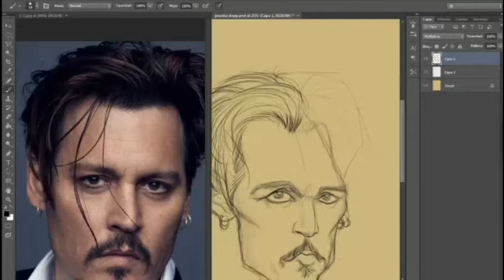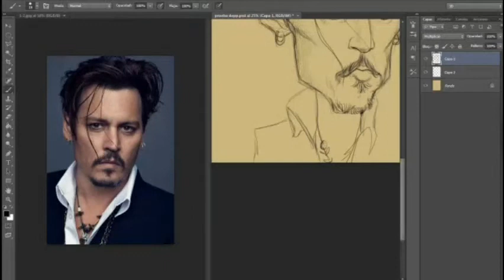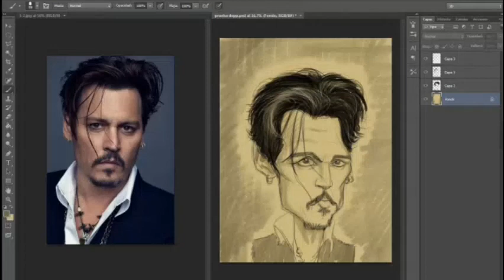Johnny Depp digital caricature sketch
Digital sketch in caricature of the Hollywood character that everyone is talking about today, Johnny Depp.

CAMILO A. TRIANA C.
CARICATURIST AND ILLUSTRATOR
Colombia